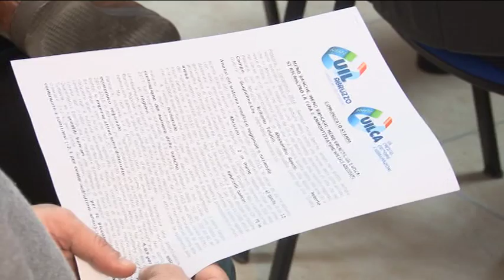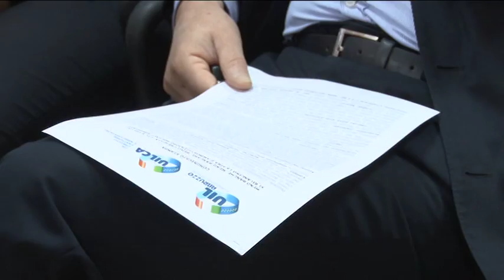Uilca. Desertificazione bancaria, la Fira diventi società in house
Sempre meno banche, sempre meno sportelli, sempre meno lavoratori bancari. E sempre meno credito alle imprese, specie quelle piccole, che in Abruzzo si traduce in una ripresa economica decisamente piu' lenta che nel resto d'Italia. E' l'allarme lanciato da Uil e dai bancari della Uilca